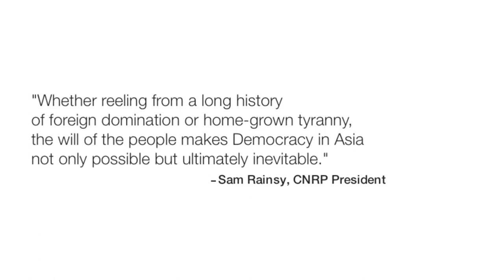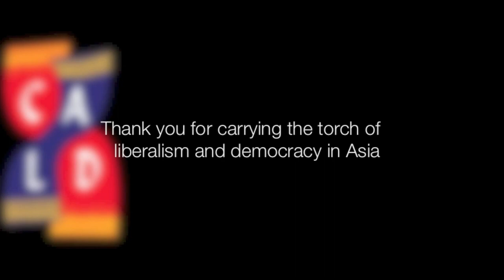CALD Tribute Sam Rainsy, CALD Chair 2000 – 2002, 2012 – 2014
CALD congratulates and thanks Sam Rainsy for doing an exceptional job as CALD Chair for the term 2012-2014.

Also, special thanks to Philippine Presidential Adviser Neric Acosta, who has become the face of CALD for many years. His contributions to the growth and development of CALD are immeasurable, and we thank him sincerely for being the guiding light and the inspiration of the CALD Secretariat.

Source:
Council of Asian Liberals and Democrats